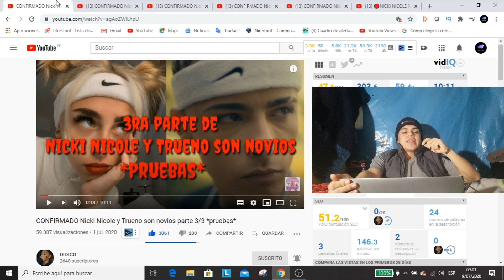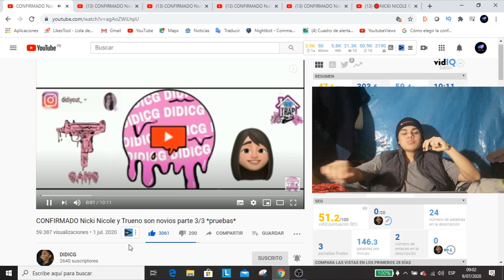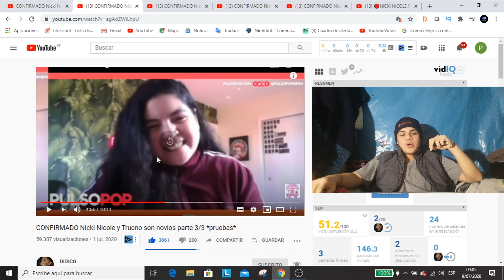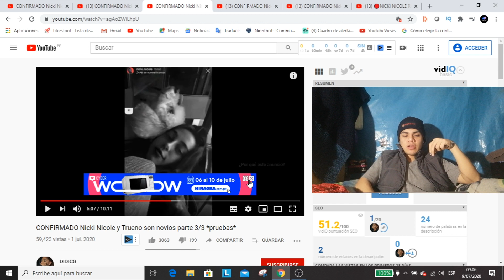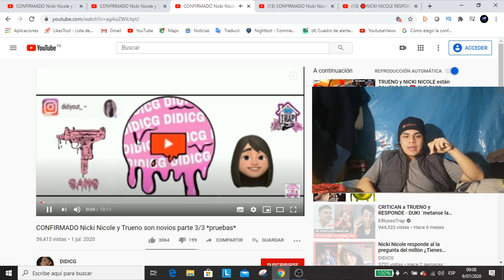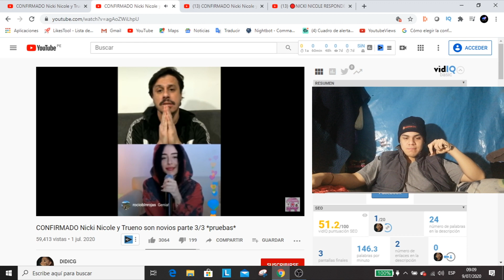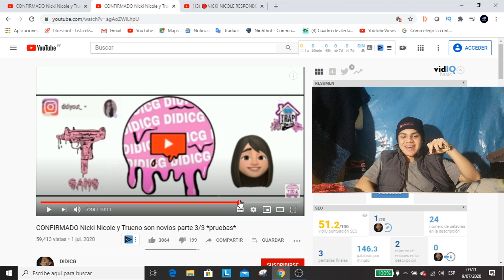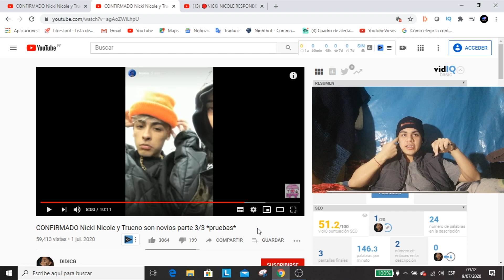🛑NICKI Y TRUENO ya son NOVIOS? POSIBLES PRUEBAS--OPINANDO🛑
SI GUSTAS DONAR ALGUITO ASI SEA LO MINIMO ENCANTADO, PARA IR MEJORANDO POCO A POCO EL CANAL:

INSTAGRAM PERSONAL
- (harold_pinto18)

Instagram de integrantes del canal:
- (Anderson_matt732)

No olvides que si quieres algun contenido en especial en el canal solo dejanos un mensaje en el instagram del canal ;)

H.N.A
song club18